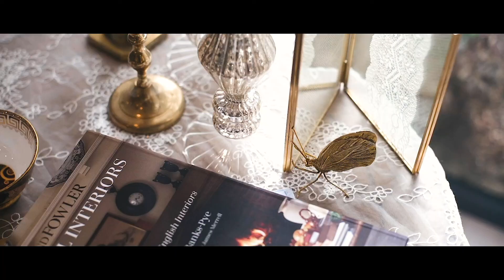XIXSENSES SPA - THAI NGUYEN, VIET NAM (2020)